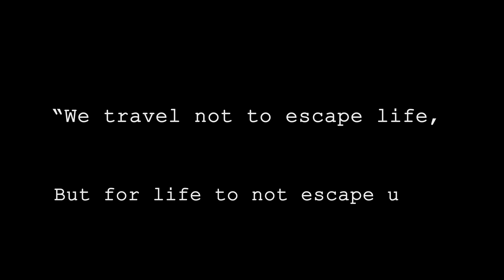My Year 2017 | ALX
First of all, I want to say THANK YOU to all of those people that made this year so great. I loved every single second of our adventures!!

This year has for me been the most amazing year of my Life so far. One year ago, I watched all these videos on the internet, of people traveling, having fun and just living life. I also wanted to do that SO BAD..I then decided to spare up some money and do what I dreamt of..

In 2017 I have pushed myself harder than ever as a visual artist and it has been exactly 2 years since I picked up a camera. This year has been filled with life, laughter and lots of travels. This video is a recap of it all.

If you're still reading this, I really hope you enjoy the video. It is the first of many here on youtube.

Song: MAKO - Let go of the wheel